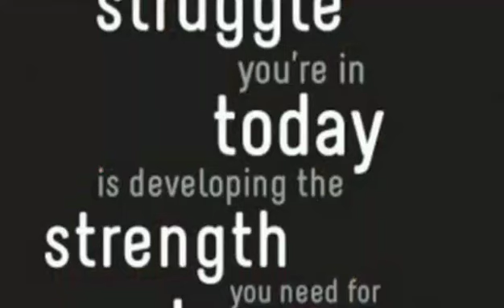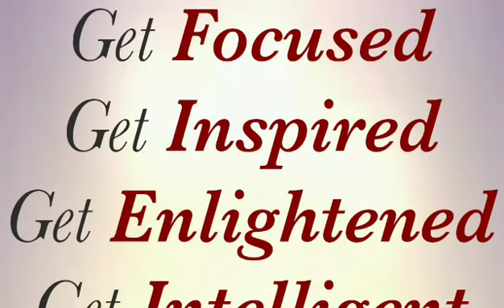Don't Get Real About Success And Money